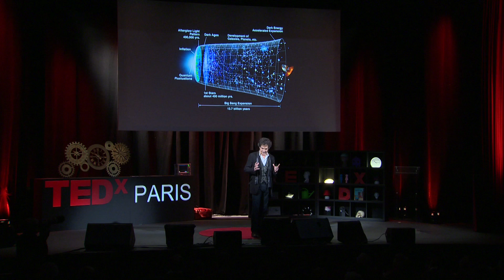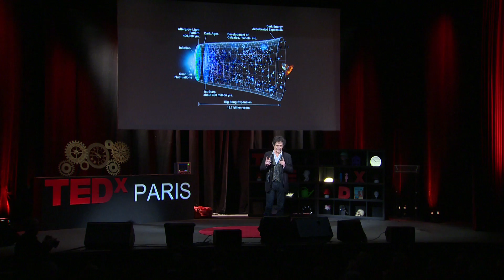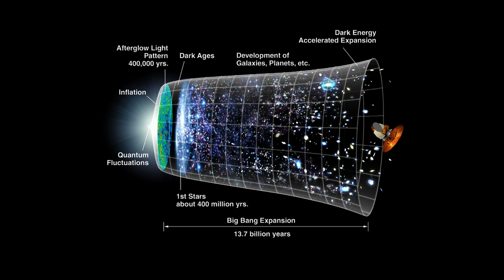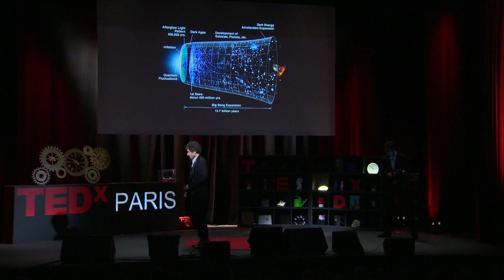Peut-on penser l'origine de l'Univers? | Etienne Klein | TEDxParis 2011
Filmé à TEDxParis le 15 janvier 2011 à l'Espace Pierre Cardin.